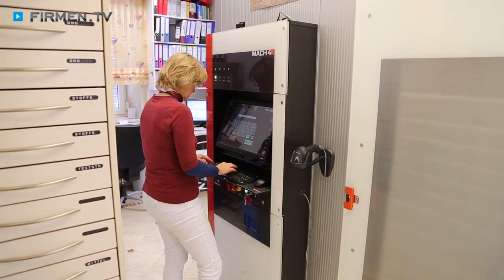Marien-Apotheke – Ihr Partner in Sachen Bandagen, Medikamente und Beratung in Pöttmes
Zu Marien-Apotheke aus Pöttmes, Ihrem Partner in Sachen Bandagen, Medikamente und Beratung, finden Sie ein ausführliches Porträt